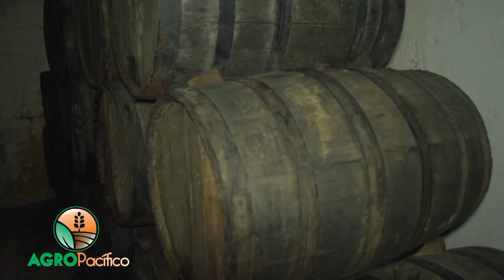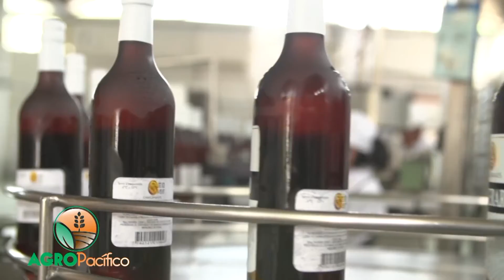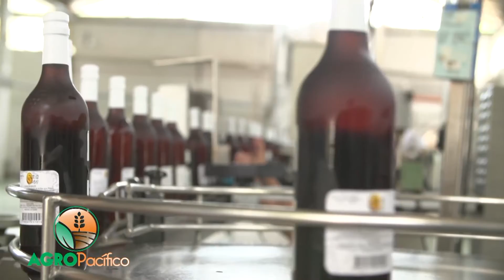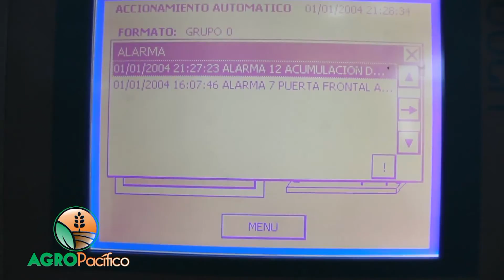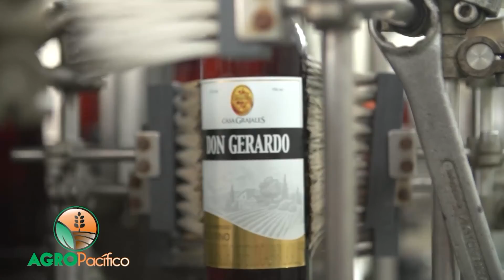AGROPACIFICO - UVA 02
Programa AGROPACIFICO
Ref. UVA
Televicentro del Valle